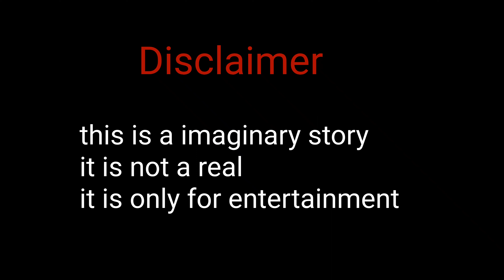MAGICAL 🪄 story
this is a only imaginary story